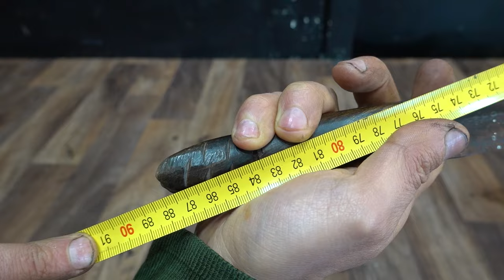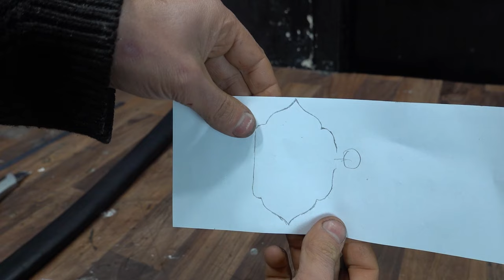Restoration Caucasian SHASHKA - Austro-Hungarian BLADE!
Hi! Today is the restoration of the Caucasian shashka. The saber blade is Austro-Hungarian, mid, late 18th, early 19th century. There is a stamp on the blade, which was common in the period from the 17th to the 19th centuries. The brand is not clearly visible, but I found the original in the book. The blade was brought to me by a customer for restoration. He wants to restore it. He found it in his village by chance, it belonged to his ancestor. The condition of the blade is average. There are no handle parts, no scabbard and no accessories. We begin to restore the blade.

My first duty was to place the blade in a rust remover. The next step was to neutralize the effect of the acid. I put the blade in warm water with soda. Next, using an iron soft brush, I cleaned the dark spots and remaining dirt and began to remove the petrified rust with an engraver.

Next, I started cleaning the blade with a solvent and a toothbrush. After cleaning as carefully as possible, I moved on to mounting the fastener, the handle parts. And after gluing the parts, I let the installation dry for more than 1 day. I did not sharpen the blade at the request of the customer.

The next step is that I started making new wooden saber scabbards. Executed in a classic style. He glued it with natural thin leather and made fittings from nickel silver in the Caucasian style.

As usual, I showed a small test of how the checker works, but the blade is not sharpened. Thanks for attention. I hope you enjoy this restoration video.